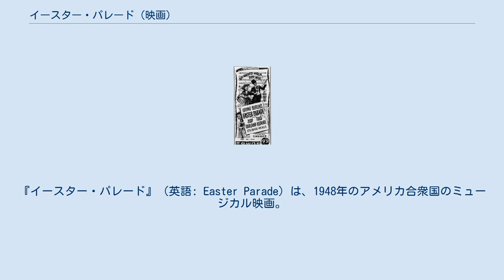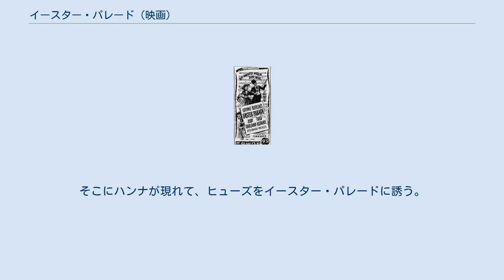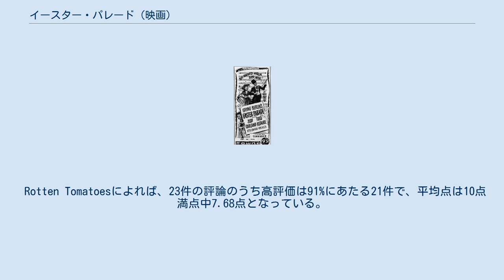イースター・パレード (映画)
『イースター・パレード』（英語: Easter Parade）は、1948年のアメリカ合衆国のミュージカル映画。
 チャールズ・ウォルターズが監督、ジュディ・ガーランドとフレッド・アステアが主演した。
テクニカラー作品として撮影されている。
 当初はジーン・ケリー主演として撮影が進められていたが、撮影期間中にケリーがプライベートのフットボールで足を骨折したため、撮影が中断し、当時引退宣言していたアステアが代役に選ばれた。
ケリーから直接アステアに依頼の連絡があり、映画界に復帰した。
 アステア にとっては1946年の『ブルー・スカイ』（ビング・クロスビー共演）から2年ぶりの復帰作となった。
 1912年、ブロードウェイのスター・ダンサーであるドン・ヒューズは、パートナーのナディーン・ヘイルにイースター・プレゼントを渡そうとするが、彼女はブロードウェイの大物興業師のフローレンツ・ジーグフェルド・ジュニアにスカウトされ彼の舞台に出演することになったからと、ヒューズのもとを去ってしまった。
しかも、ナディーンはドンの親友ジョニーに惹かれていることが分かったため、恋人同士として付き合っていくこともできなくなった。
酒場で打ちひしがれるヒューズにジョニーは励ましの言葉をかけるが、ヒューズはナディーンを見返すために酒場のダンサー兼歌手のハンナ・ブラウンを新しいパートナーに迎える。
しかし、ハンナは歌手が本業でダンスに関しては素人同然だった。
 ヒューズはハンナをナディーン並みのダンサーにしようとレッスンに励み初演を迎えるが、彼女はまともに踊ることができず、アンコールも得られないなど散々な結果に終わる。
ヒューズはジョニーに食事に誘われるが、そこにはナディーンも同席していた。
ヒューズとナディーンを仲直りさせようとするジョニーの気配りだったが、二人は喧嘩を始めてしまう。
その際、ナディーンから「ハンナに私の真似をさせて可哀想だ」と責められたヒューズは、ナディーンに固執するあまりにハンナの個性を潰していたことに気付く。
店を飛び出したヒューズはハンナの元に向かい、彼女にありのままの歌と踊りを披露するように提案する。
それをきっかけにハンナの才能が開花し、二人は一気にブロードウェイのスターになっていく。
 再びスターになったヒューズは念願だったジーグフェルドの舞台に呼ばれて喜んで出演しようとするが、その舞台の主演がナディーンだと知り出演を断ってしまう。
ハンナは意気消沈したヒューズを心配するが、彼はすぐに二人を主演にした舞台の契約を結び、ハンナを喜ばせる。
その夜、二人は祝いのディナーの席をもうけるが、ヒューズがディナーそっちのけでダンスの話をしようとしたため、彼とのデートを楽しみにしていたハンナは怒り出す。
ハンナは自分を女性として見てくれないヒューズにウンザリして席を立とうとするが、彼にキスされて機嫌を直す。
 舞台の初日を迎え、二人は満席の中で踊り切り喝采を浴びる。
無事に舞台を終えたヒューズはハンナを食事に誘うが、その店ではナディーン主演の舞台が開かれていた。
ダンスを終えたナディーンはヒューズをダンスに誘い、観客に求められた彼はダンスの誘いを受ける。
久し振りにナディーンとのダンスを楽しんだヒューズだったが、ダンスを楽しむ二人を見たハンナは店を出て行ってしまう。
ハンナはヒューズに出会うまで働いていた酒場で実らない恋を嘆いた後にホテルに戻るが、部屋の前にはヒューズが待っていた。
ヒューズはハンナに謝ろうとするが、彼女は「ナディーンとよりを戻すために自分を利用した」と非難して部屋に籠ってしまう。
ヒューズは「最初はその通りだったが、今は違う」と許しを求める。
暫くしてハンナがドアを開けると、ヒューズはホテルの専属探偵に不審者扱いされて追い出されていた。
 翌日、ハンナは部屋を訪れたジョニーに後悔していることを語るが、ジョニーは「ヒューズは新しいパートナーを探そうとしている」と告げる。
動揺するハンナに対して、ジョニーは「愛している」と伝えて仲直りするように助言する。
イースター・パレードの当日、ヒューズの家には差出人不明のプレゼントが次々に届き、彼は不思議に感じる。
そこにハンナが現れて、ヒューズをイースター・パレードに誘う。...